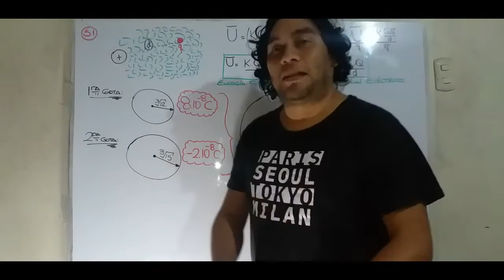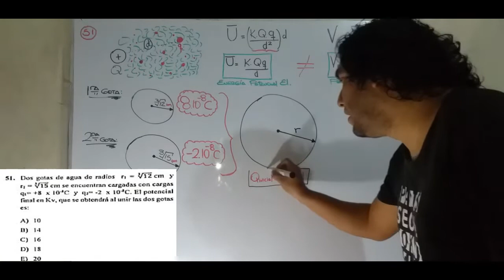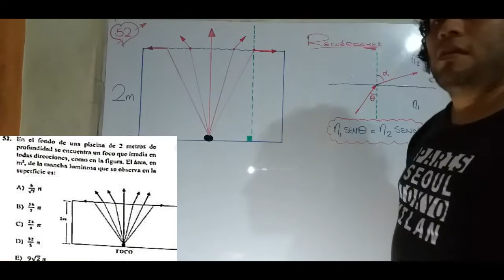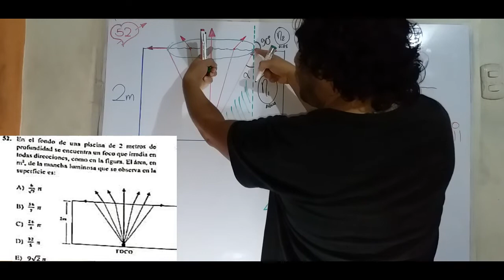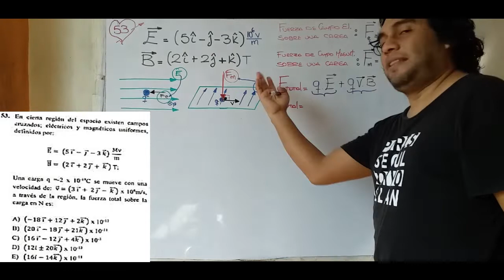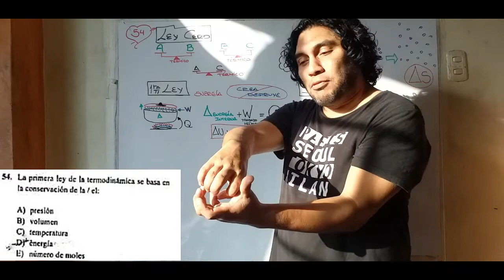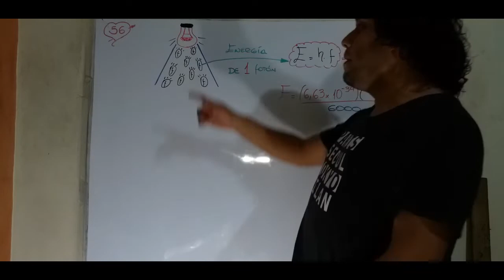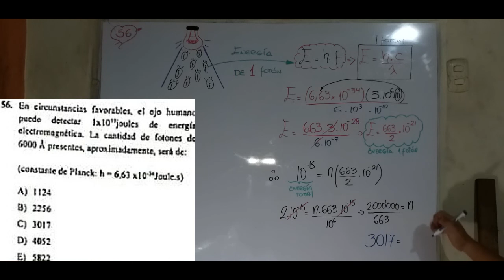UNT Examen de admisión 2020 - 1 Solucionario Física 2 💪 Área A - Ciencias - Ingeniería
Todo el Solucionario del Examen de Admisión UNT 2020 - I. Muy bien explicado 👏
Hoy, todito física 2 del examen de admisión Ciencias UNT 2020
Las fijas UNT y paralelo CEPUNT
Lic. Vladimir Reyes Figueroa.